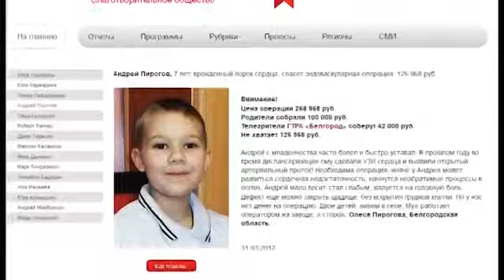Андрей Пирогов, 7 лет, врожденный порок сердца, спасет эндоваскулярная операция